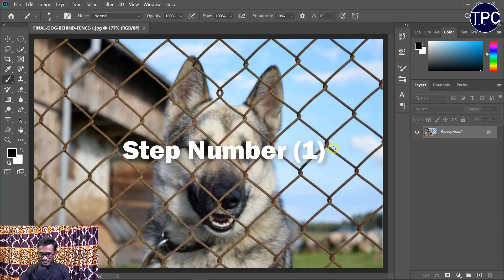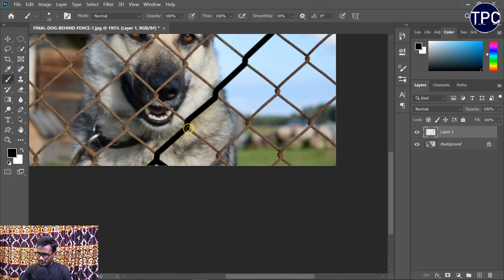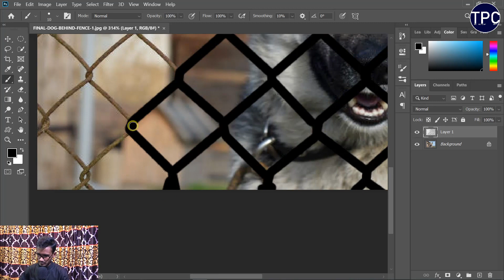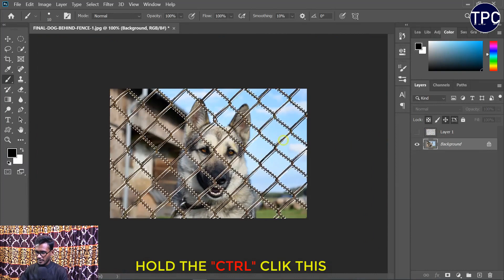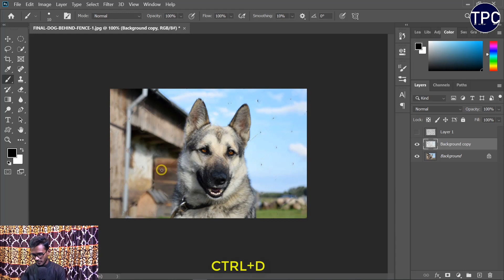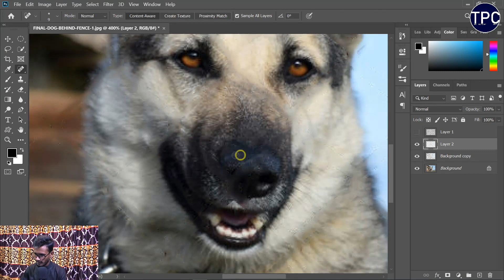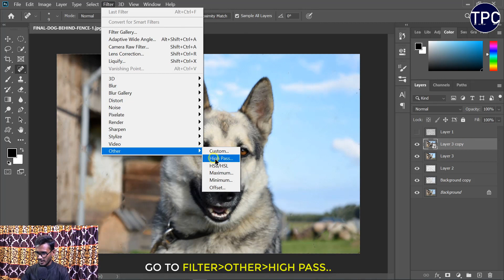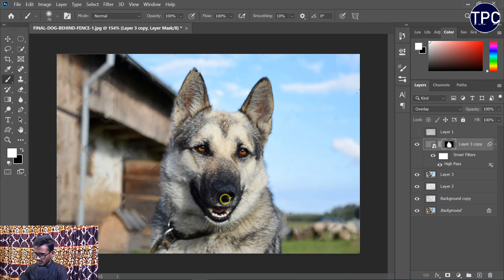Fence Remove with 3 Simple Steps in Photoshop! Photoshop Tutorial Bangla _ The Photoshop Center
How to remove fences from images, Today we will see how to remove fences from images in just three ways!
Removing fences is not a difficult task, But not an easy task! I can say for sure that if you watch this video, you can easily remove the fences, In this channel, we are constantly highlighting the new techniques of Photoshop, For photoshop related videos, be sure to subscribe to Ander's channel and stay tuned, thank you

Welcome to THE PHOTOSHOP CENT